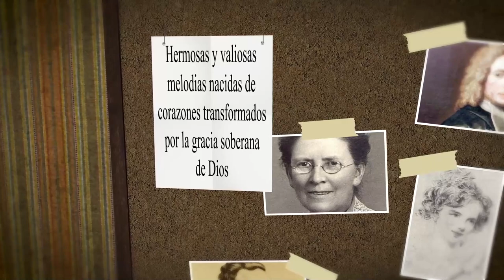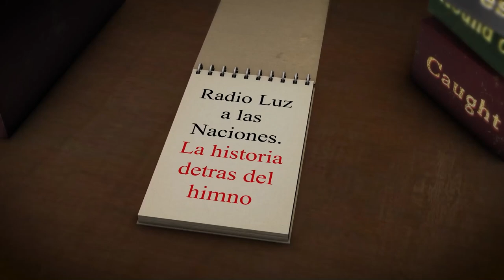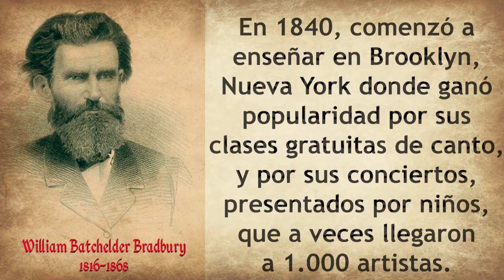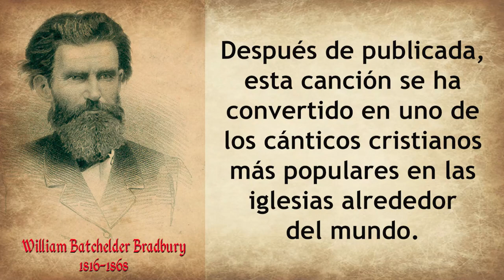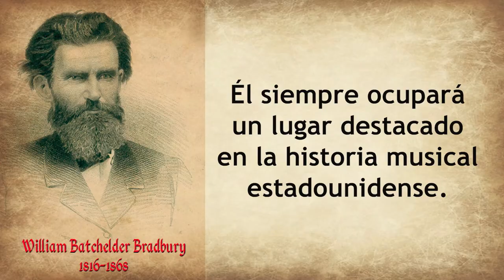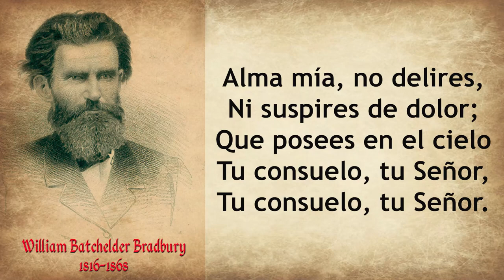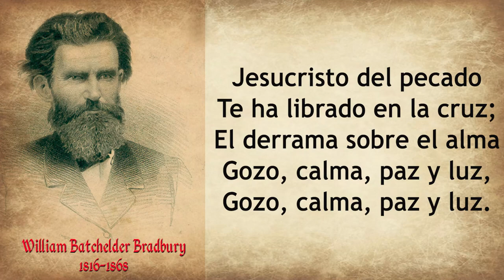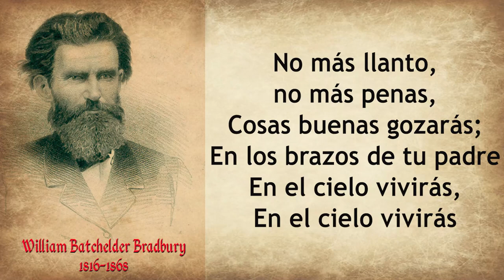173 WILLIAM BATCHELDER BRADBURY - ALMA MIA NO DELIRES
HIMNO: ALMA MIA NO DELIRES
AUTOR: WILLIAM BATCHELDER BRADBURY

Este hermoso himno Alma mía, no delires fue escrito por; William Batchelder Bradbury, quien nació el 6 de Octubre de 1816 en York, Maine, Estados Unidos.

Venía de buena familia y su padre era el líder del coro de la iglesia.

William amaba la música y pasaba sus horas libres en el estudio y la práctica de este tipo de música que pudo encontrar.
Con 14 años de edad había dominado todos los instrumentos musicales disponibles, pero nunca vio un órgano o un piano hasta 1830, cuando sus padres se mudaron a Boston.

Allí conoció al Dr. Lowell Mason, y antes de 1834 William ya era conocido como organista.

En 1840, comenzó a enseñar en Brooklyn, Nueva York donde ganó popularidad por sus clases gratuitas de canto, y por sus conciertos, presentados por niños, que a veces llegaron a 1.000 artistas.
En 1847 él fue a Alemania donde él estudió armonía, composición, y música vocal e instrumental con los mejores maestros.
En 1854, comenzó la Compañía Bradbury de Pianos, junto a su hermano Edward Bradbury, en la ciudad de Nueva York.

Pero William Bradbury es mejor conocido como compositor y editor de una serie de colecciones musicales para coros y escuelas.
Escribió la música para himnos tan familiares como:
• Él me guía
• la Santa Biblia, el Libro Divino
• Jesús me ama
• Tal como soy
• El Salvador como un pastor nos guía
• Dulce hora de oración
• La roca sólida.

Él era el autor y compilador de cincuenta y nueve libros, el primer libro ya fue publicado en 1841.

En 1862, Bradbury encontró la poesía de Jesús Loves Me (Jesús me ama) en un libro, donde las palabras fueron escritas como comodidad para un niño en el lecho de la muerte. Bradbury compuso una melodía para esta poesía y añadió un estribillo Sí, Jesús me ama, Sí, Jesús me ama… Después de publicada, esta canción se ha convertido en uno de los cánticos cristianos más populares en las iglesias alrededor del mundo.
El Profesor Bradbury era un excelente conductor y maestro. Siempre fue amable, paciente y lleno de compasión por los demás.

Bradbury murió el 7 de enero de 1868 en Bloomfield ahora Montclair, Nueva Jersey  a la edad de 51 años, dejando una viuda, cuatro hijas y un hijo.

Él siempre ocupará un lugar destacado en la historia musical estadounidense.

Se cree que entre los años 1838 y a principio de 1839 el Profesor Bradbury, escribió el himno:
Alma mía, no delires, al cual damos paso a su lectura.

Alma mía, no delires,
Ni suspires de dolor;
Que posees en el cielo
Tu consuelo, tu Señor.

Jesucristo del pecado
Te ha librado en la cruz;
El derrama sobre el alma
Gozo, calma, paz y luz.

El conoce tu conciencia,
Tu dolencia sabe, sí,
Y su gracia te bendice,
Y te dice: ¨Ven a mí.¨
No más llanto, no más penas,
Cosas buenas gozarás;
En los brazos de tu padre
En el cielo vivirás.

Alma mía no delires “William Batchelder Bradbury”